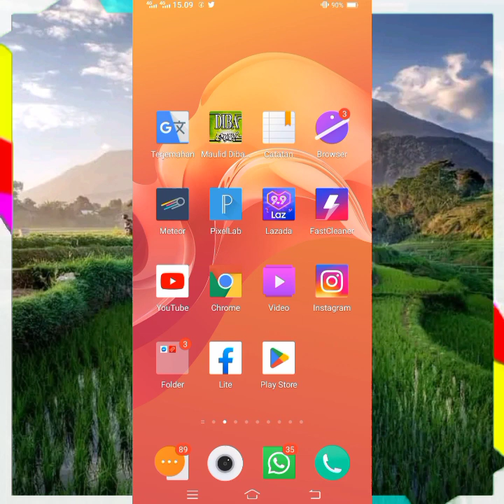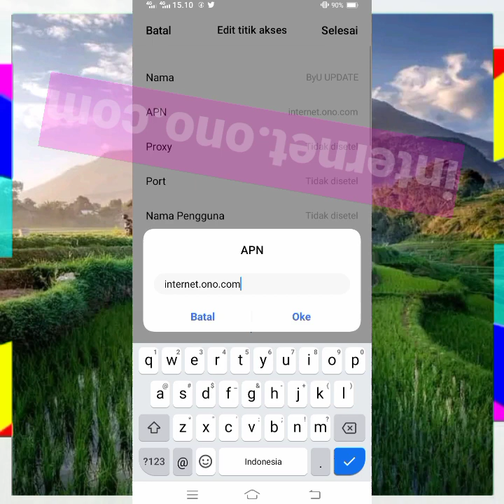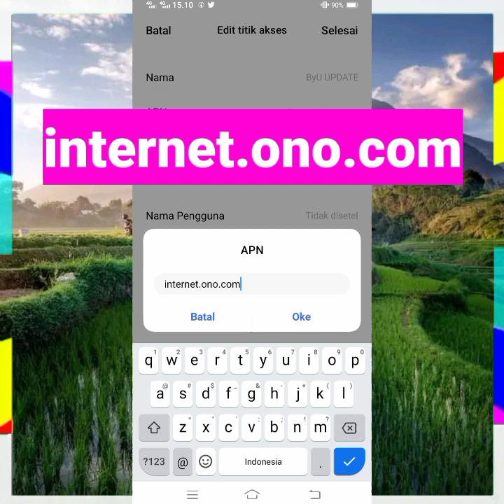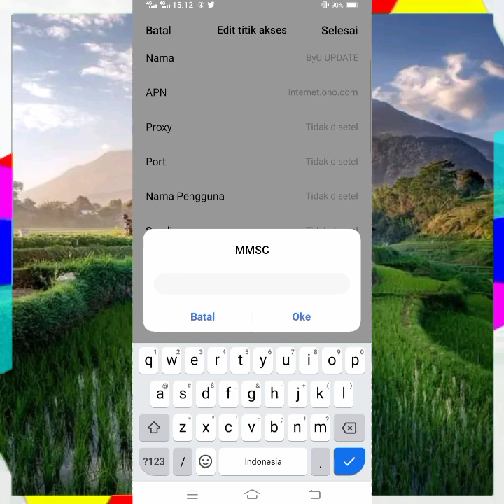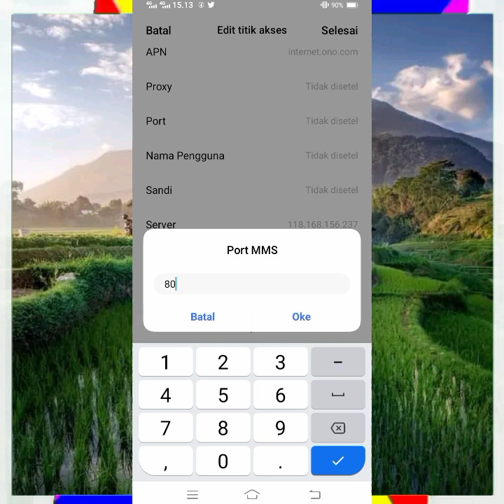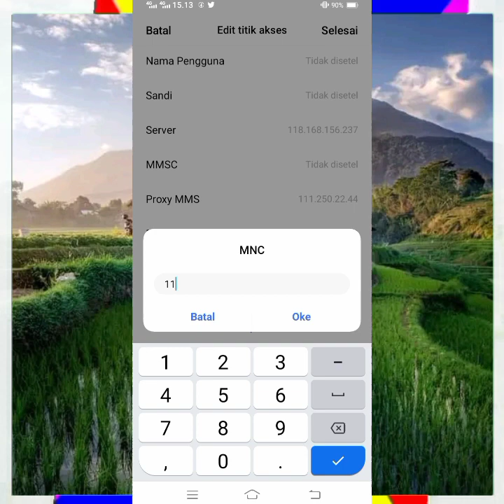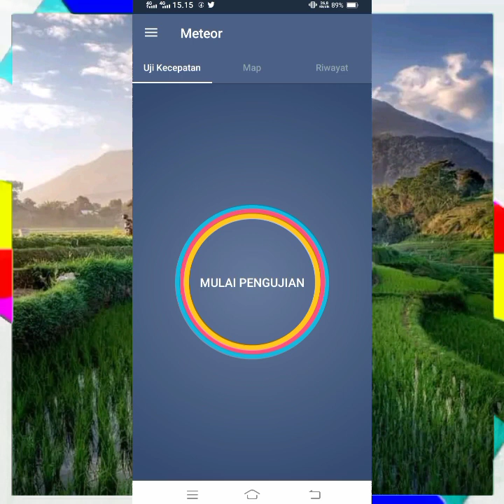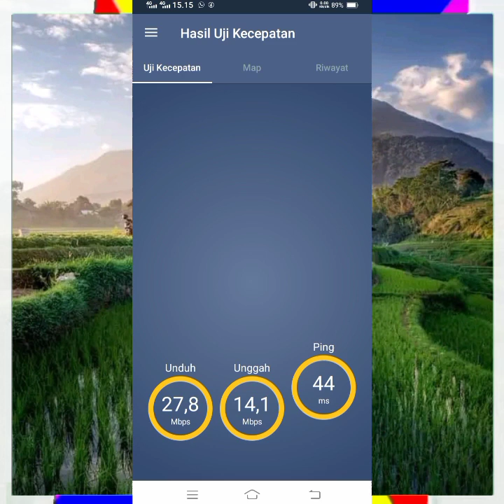Apn ByU Tercepat Paling Stabil Speednya Bikin Jedag Jedug Lu Wajib Coba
🔥 Vedio ini Adalah Cara Seting acces point Name Untuk Memperkuat Sinyal untuk ByU Yang Lemot Setiap TKP Beda Rasa Jngan Takut Untuk Mencoba Semangat sahabat IT FIKTIF